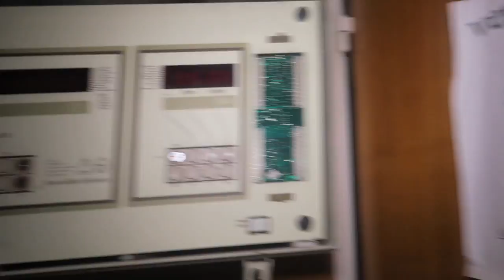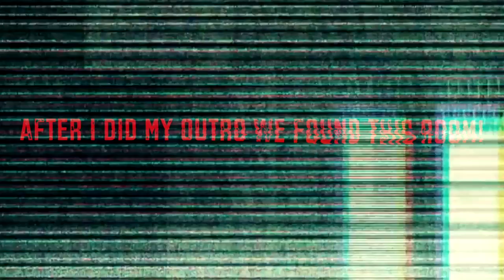CAUGHT REAL PARANORMAL ACTIVITY whilst EXPLORING a HAUNTED ELEMENTARY SCHOOL at 3 AM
Today Jefstetics World did a 3 AM Challenge in a Haunted Abandoned Elementary School together with Daniel Robz!

MORE INFO ⇩
Today Jefstetics World explored together with Daniel Robz a HAUNTED Elementary School at 3 AM, the most haunted hour of the day! The school is abandoned for about more than 5 years and Daniel actually found some evidence that the school is abandoned since 2012. The School is pretty destroyed thanks by vandalism but it's still haves a scary and sinister decay..

CAUGHT REAL PARANORMAL ACTIVITY while EXPLORING a HAUNTED ELEMENTARY SCHOOL at 3 AM